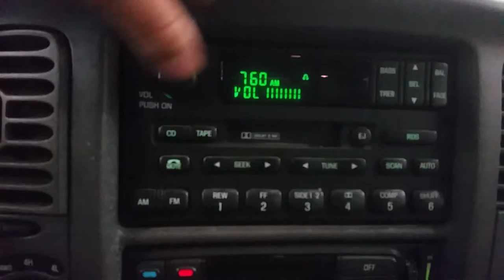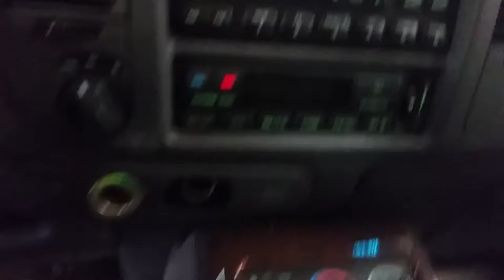16BX080, 2000 NAVIGATOR, 5.4, A.T., AWD, 228,425 MILES, MORRISONS AUTO SALVAGE YARD